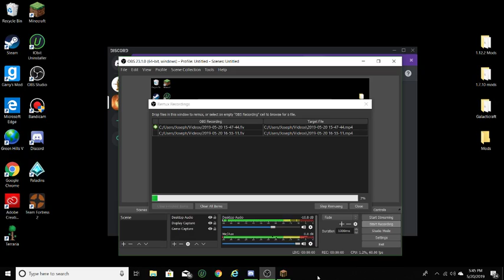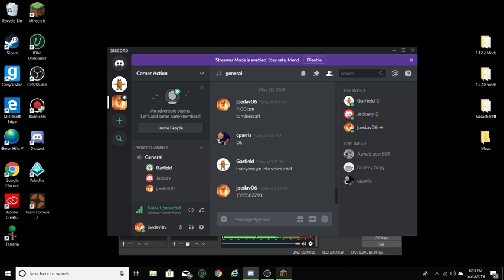Race to the end (ep3) Ultimate Armor